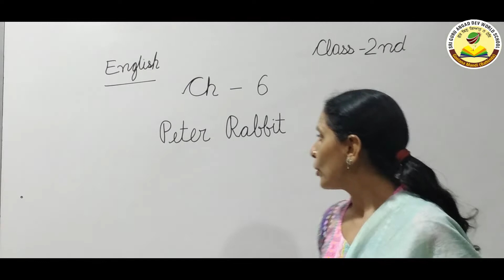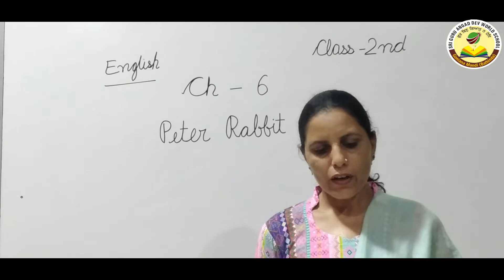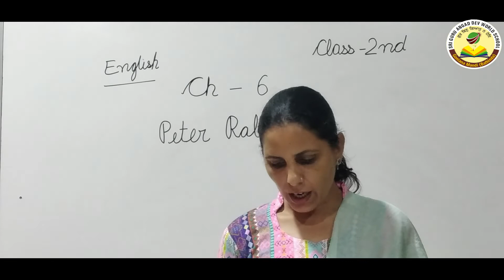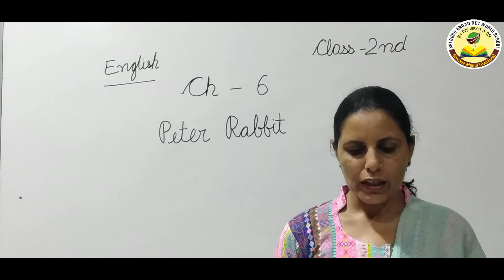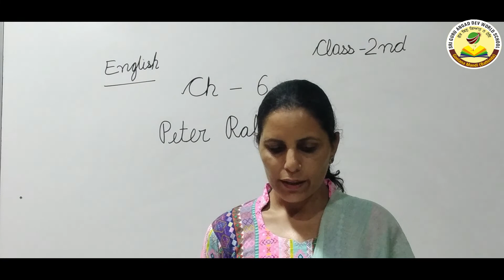Class- 2nd, Sub- ENG, Ch- 6( Peter Rabbit )